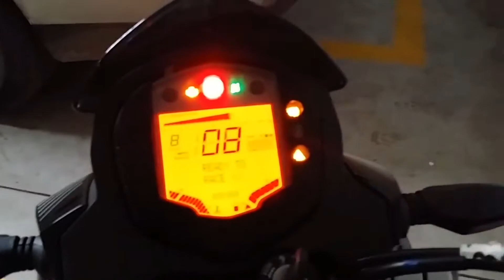🔥🔥KTM🔥🔥 WhatsApp StatUs